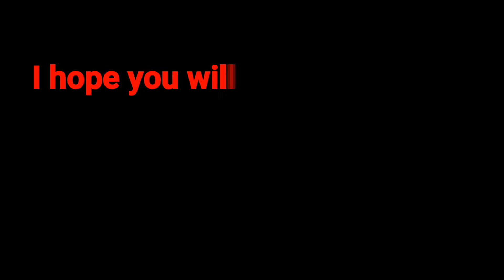Emma Watson - Lifestyle, Car, House, Net Worth, Biography, Family 2020 || Renchist Wido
I hereby declare that the images use to make this video is from Google search all are taken from Google image search and using advanced image search option. Usage rights : "Free to use share on modify"
And every information taken from Google wikipedia and other sources. Thanks to google for the information.